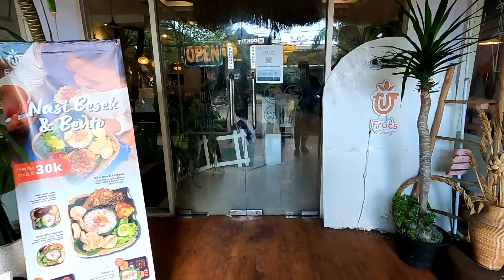Review FRUTS Cafe - Cafe Hits Harga Bersahabat Surabaya Indonesia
Disini saya mengunjungi Fruts Cafe Surabaya